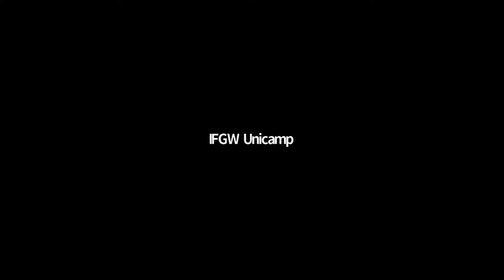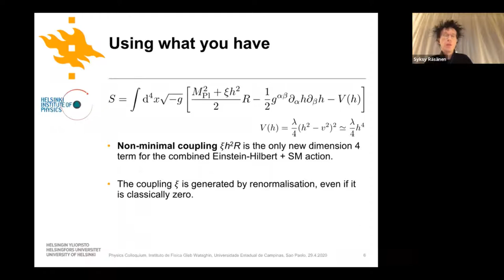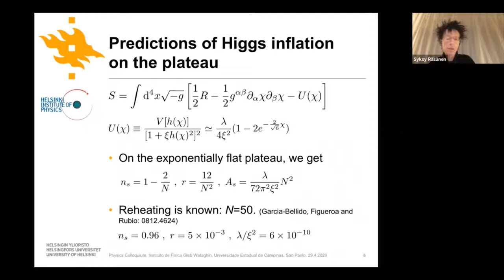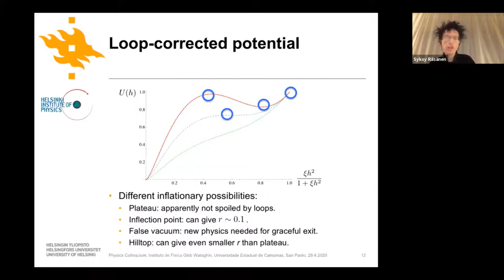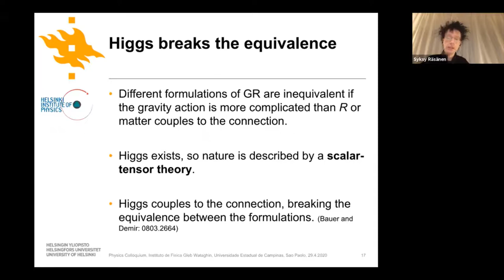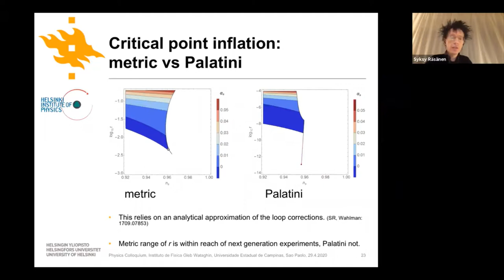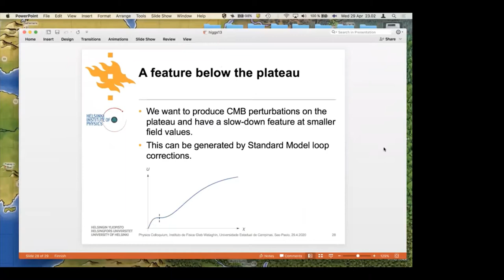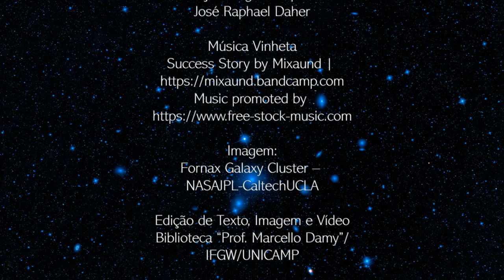Higgs Inflation com Syksy Räsänen - Seminários DRCC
No Seminário DRCC “Higgs Inflation”, o palestrante Syksy Räsänen apresenta um panorama de possíveis cenários para descrição do universo primordial. Especial ênfase será dada a possibilidade de utilizar o modelo padrão de partículas elementares com a presença do Higgs para descrever a inflação, sem necessidade de adicionar novos graus de liberdade.

Seminário gravado em 29/04/2020 com Syksy Räsänen, pesquisador da University of Helsinki, Finlândia.

Resumo/Abstract: Inflation is the most successful scenario for the early universe. It may be possible to realize it using the Standard Model Higgs without any new degrees of freedom. This proposal is simple at heart, but involves subtle complications both on the side of quantum theory and the theory of gravity.